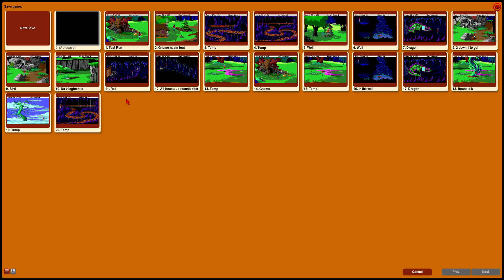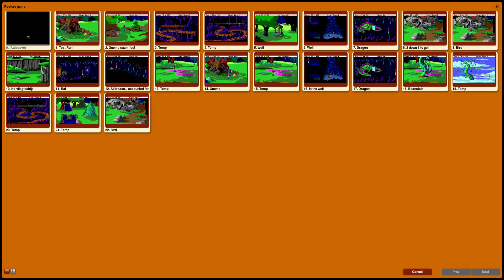King's Quest I - Quest for the Crown - SCI Remake - English commentary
Take it as a walkthrough or as a demonstration, but here I'm playing King's Quest I - the SCI remake that Sierra did of the game.